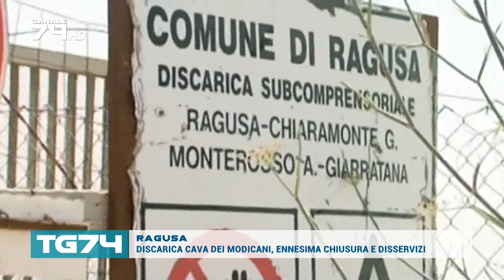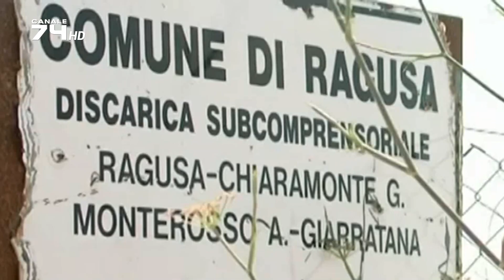RAGUSA - DISCARICA CAVA DEI MODICANI, ENNESIMA CHIUSURA E DISSERVIZI